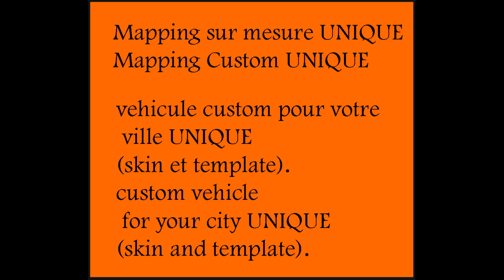GTA 5 free GanG Base City Vagos 2.0 FiveM.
City Vagos 2.0 (cité francaise 2.0)

INTERESSEZ ME PM ou OUVRIR TICKET.

MAPPING SUR MESURE